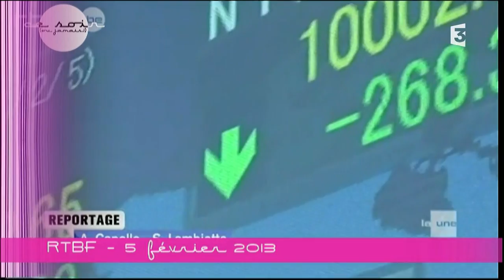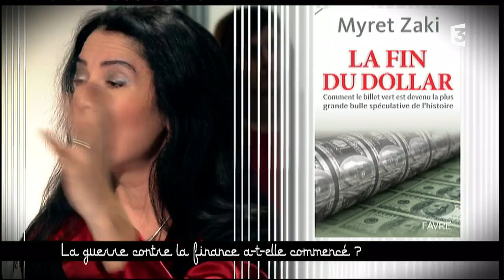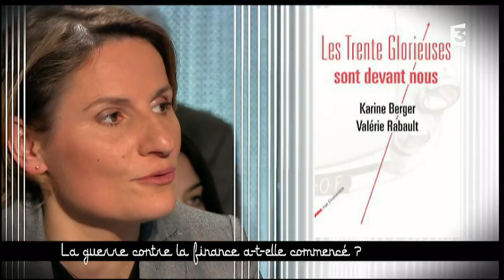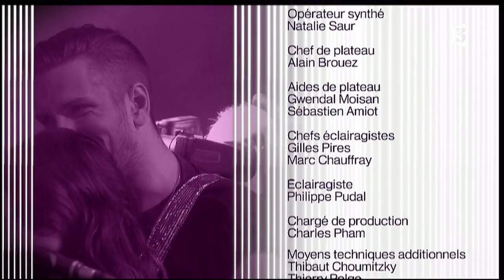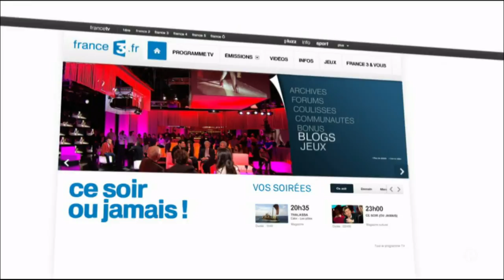Olivier Berruyer - Ce Soir (ou jamais) - 12 02 2013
Avec Edgar Morin, Valérie Rabault, François Lenglet, Marc Touati, Jacques Cheminade, Myret Zaki